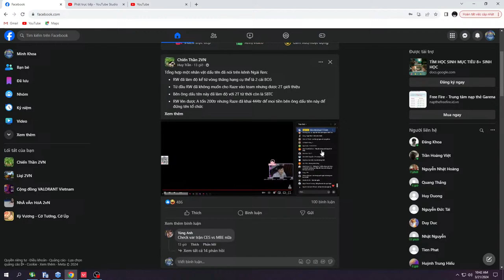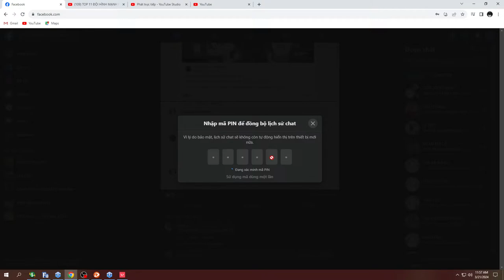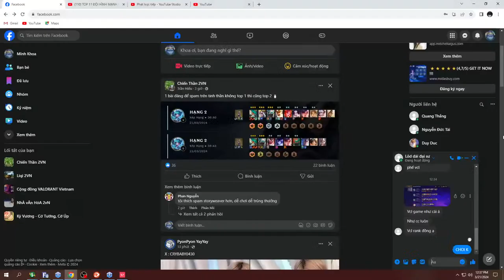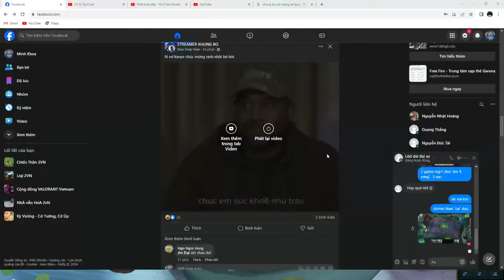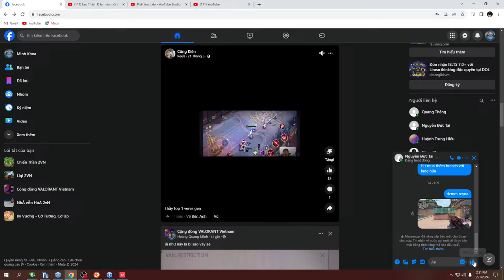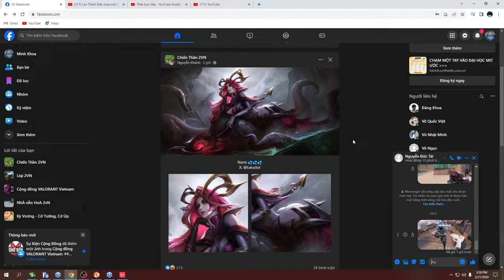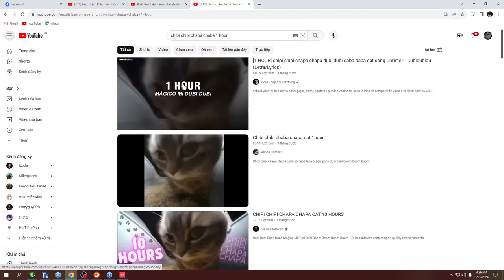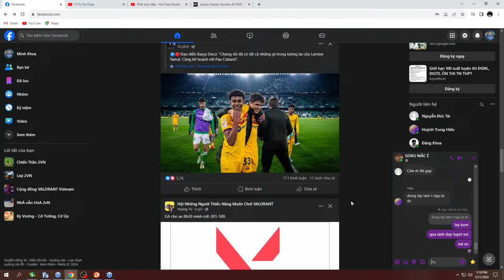suc vat choi game